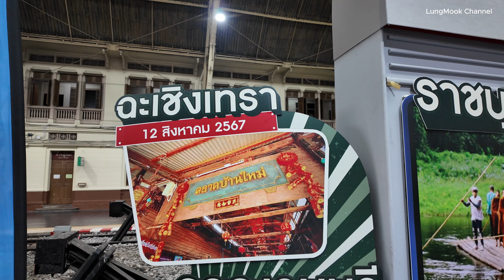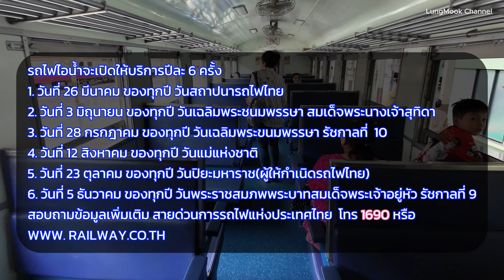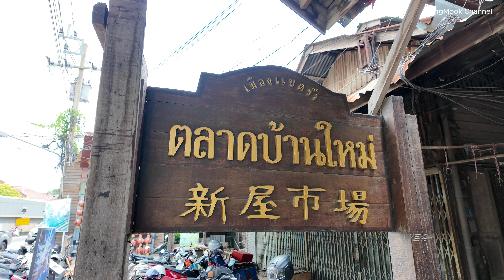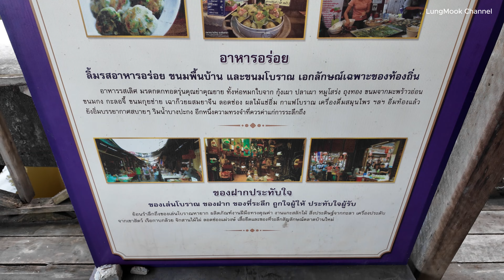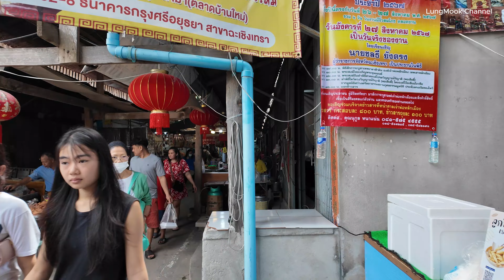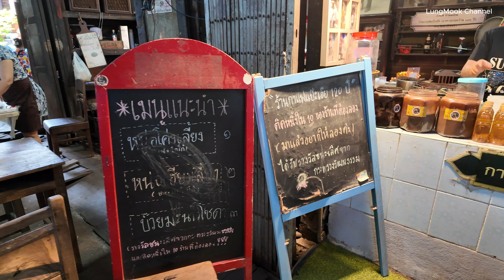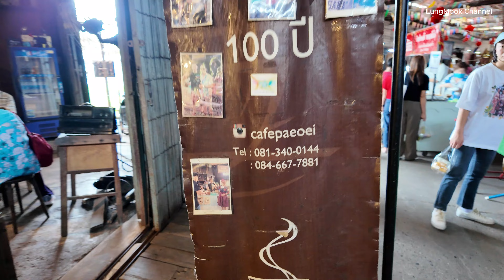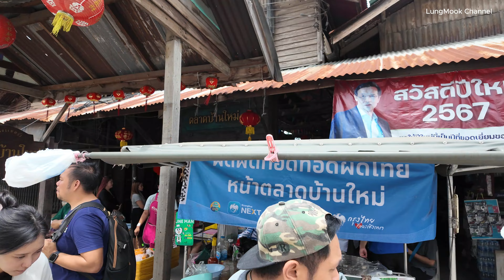1 DAY TRIP ฉะเชิงเทรา นั่งรถไฟไอน้ำเที่ยวตลาดบ้านใหม่ร้อยปี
สัมผัสประสพการณ์การนั่งไฟไอน้ำย้อนยุคเที่ยวถิ่นเมืองแปดริ้ว ฉะเชิงเทรา  ครั้งหนึ่งในชีวิตที่ต้องลองนั่งรถไฟหัวรถจักรไอน้ำอายุนับร้อยปี ที่ในหนึ่งปีนำออกมาวิ่งเพียง 6 วัน ครั้งนี้จะพาไปยังจังหวัดฉะเชิงเทรา เมื่อไปถึงแล้วเราสามารถไปเที่ยวตามสถานที่ต่างๆได้ เช่น วัดหลวงพ่อโสธร ตลาดบ้านใหม่ร้อยปี หรือวัดสมาน มีเวลา 5 ชั่วโมงในการท่องเที่ยวก่อนเดินทางกลับ
สอบถามข้อมูลการเดินทางโดยรถจักรไอน้ำได้ที่ การรถไฟแห่งประเทศไทย สายด่วน 1690 หรือ